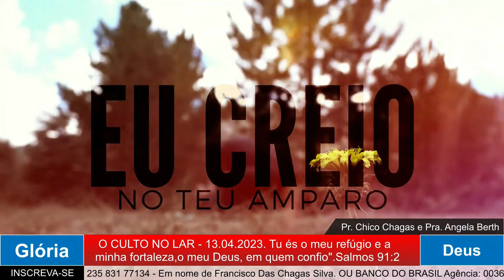MADRUGADA COM DEUS - Mensagens de Deus ao Seu Coração.